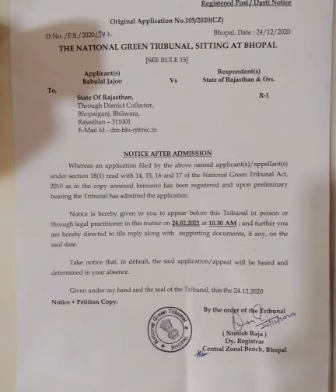8 January 2021